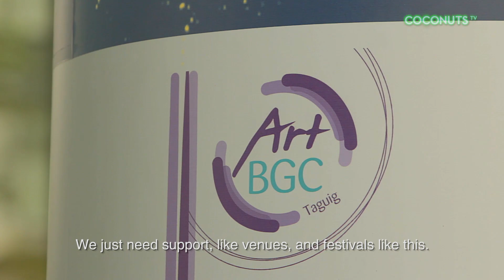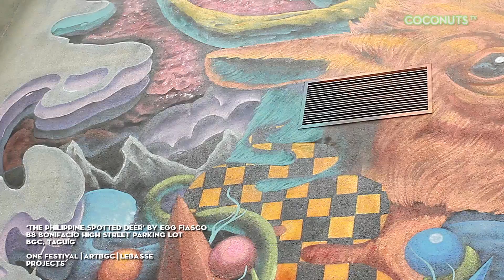Art Coco: Manila's street artists Egg Fiasco and Rai Cruz | Coconuts TV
Street art in Metro Manila may still be a new thing, but it's definitely heading somewhere exciting, says artists Egg Fiasco and Rai Cruz.